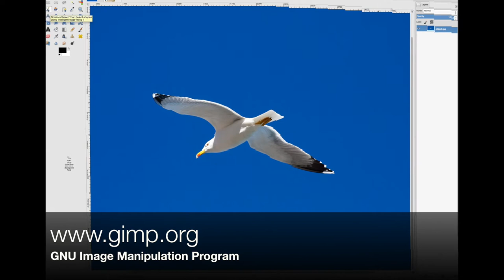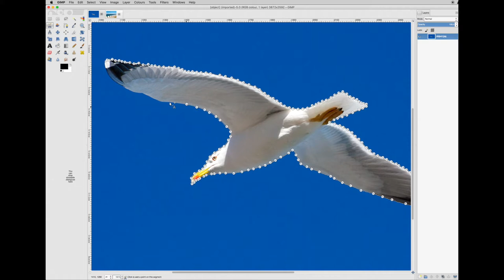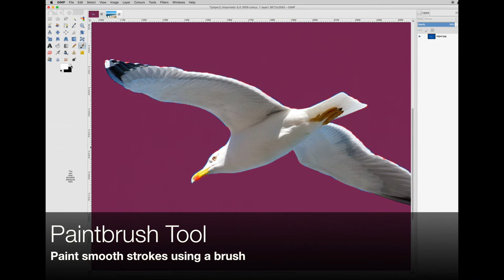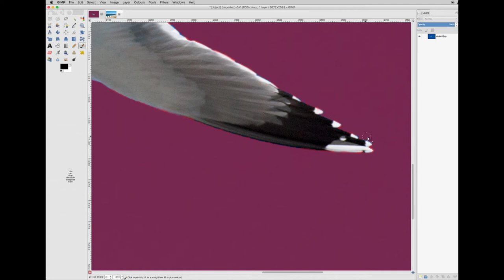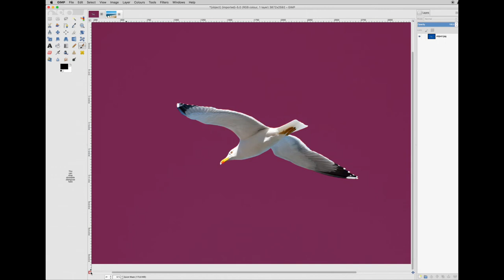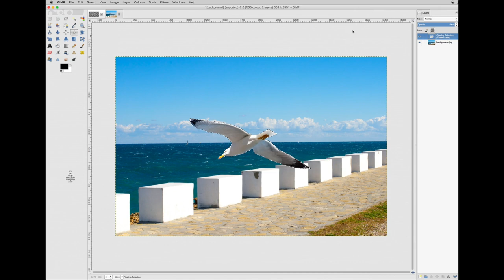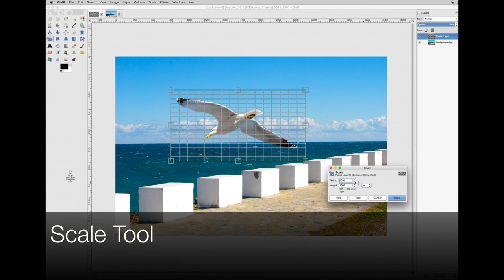GIMP The Intruder